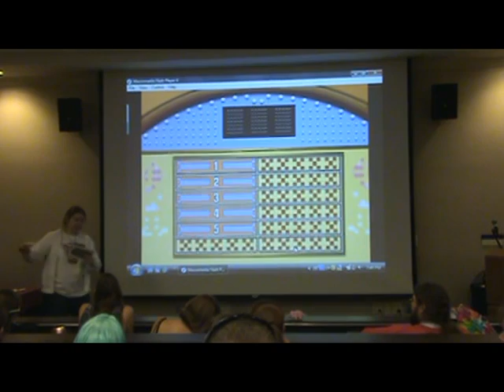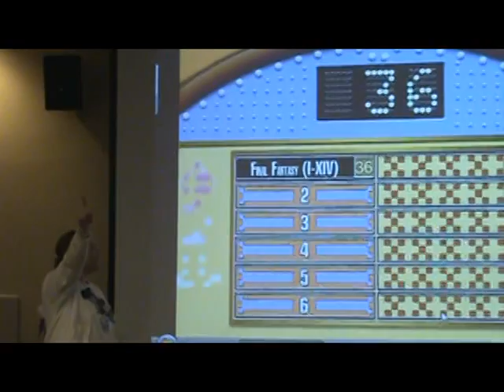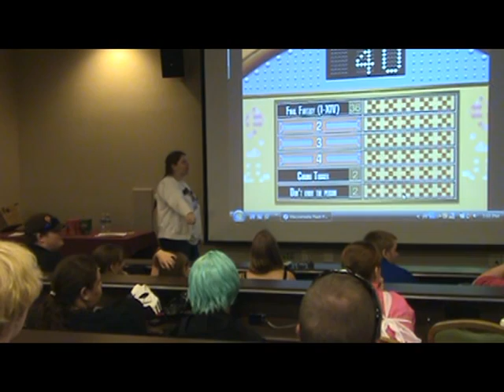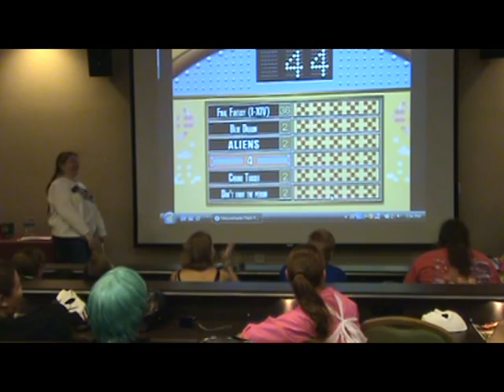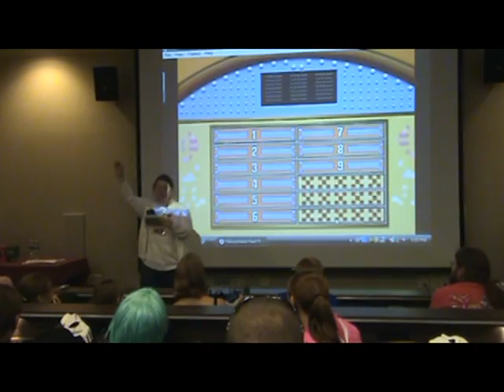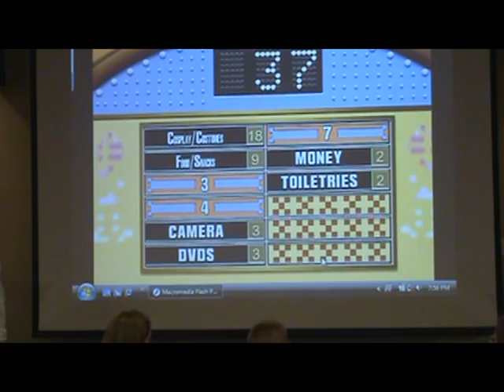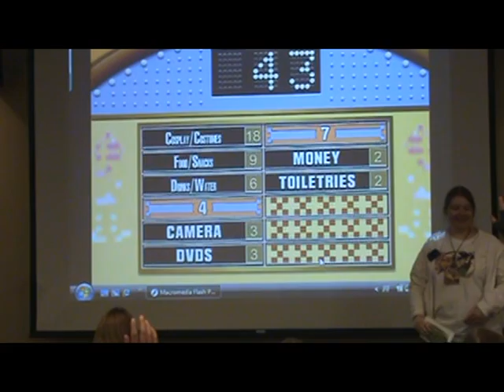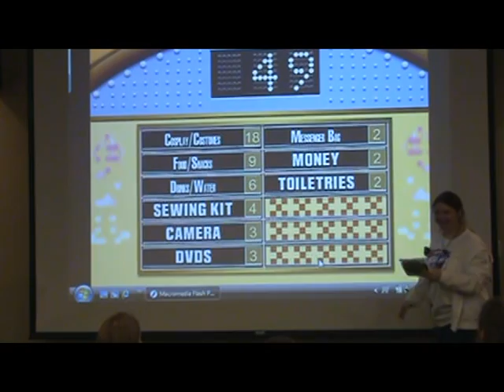NDK 2010 Anime Feud.5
Bonus questions:  Name a band from Japan.  What do you pack for a con?  Name an anime character with bottomless pit of stomach.